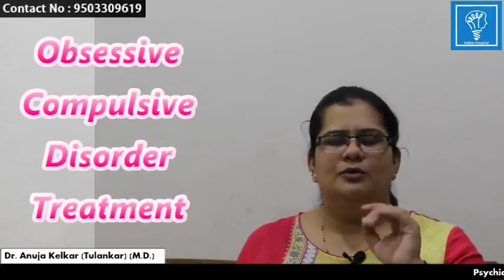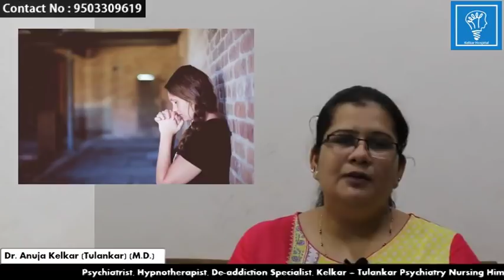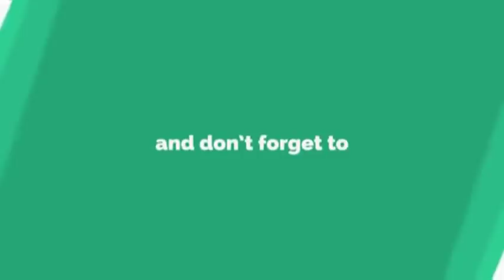OCD एक ही विचार आना (Case Study) by Dr. Anuja Kelkar (M.D.)